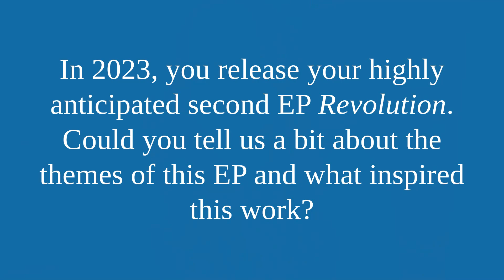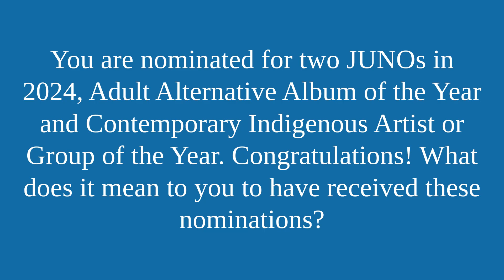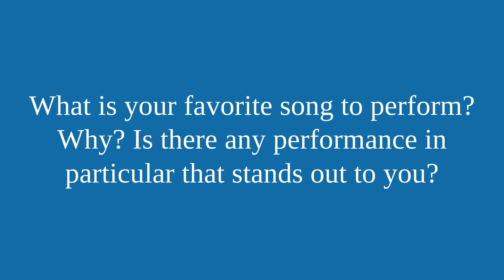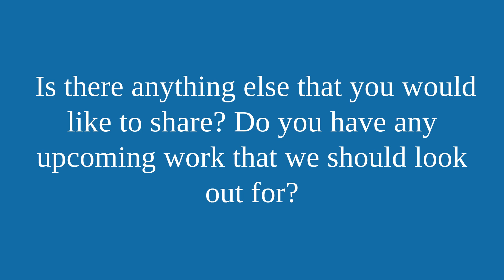Indigenous Artist Spotlight - Shawnee Kish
Started in 2018, the Indigenous Artist Spotlight series is intended to foster greater awareness and understanding of the strength and diversity of Indigenous art available in Ontario and beyond. This month, we spoke with Shawnee Kish.

Shawnee Kish's powerful soul voice is why hearing her is a one-of-a-kind experience. Shawnee's journey in music has been one that she attributes to her strength, survival, and inspiration during her struggle coming out as Two Spirit and her struggle with depression as a child.

The Mohawk singer-songwriter from Canada was a 2022 JUNO nominee for Contemporary Indigenous Artist of the Year, tied to her acclaimed self-titled debut EP. In 2023, she released her highly anticipated follow-up EP, Revolution, which landed her another Two JUNO nominations in Adult Alternative Album Of the Year, and Contemporary Indigenous Artist Of The Year. Revolution features her powerhouse vocals and introspective songwriting, as well as songwriting and production collaborations with industry luminaries, including Arkells frontman Max Kerman, Serena Ryder, Sara Quin of Tegan & Sara, and Dan Wilson (Adele, Taylor
Swift).

She was the winner of CBC Music's Searchlight competition in 2020 and was subsequently one of the winners of the Allan Slaight JUNO Master Class program for artist development in 2021. A voice of determined passion, Shawnee is driven by empowering youth around her to use music and continues to honor healing and empower strength using her journey in music. Shawnee was the creator of "Music Is My Medicine," a symphonic work performed by Shawnee and the National Arts Centre Orchestra in Ottawa for the CBC Gem show Undisrupted, highlighting the voices, stories of struggle, and talents of indigenous youth.